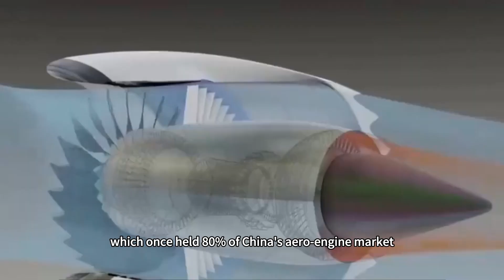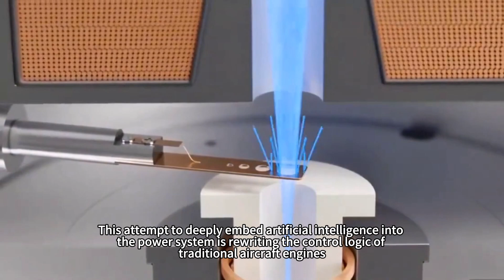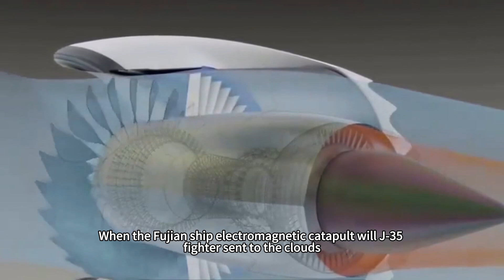100% domestic ! China's main fighter jets phased out the last of their Russian-made aero-engine‌.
Russian media are reporting that the Chinese Air Force has phased out the last of its Russian-made aero-engines and has entered the era of 100% domestically produced aero-engines. How did this big country in the East, which had long relied on external technology, break through the heavy blockade and complete the amazing leap from “student” to “leader” in just two decades?